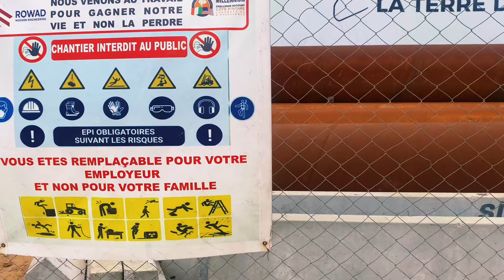🚨 URGENT : 🇨🇮 Le Projet du Nouvel Échangeur de Koumassi Est Lancé !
Découvrez le nouveau projet d'échangeur au Grand Carrefour de Koumassi ! Dans cette vidéo de 17 minutes, nous explorons les travaux récemment lancés, leur impact sur la circulation et ce que cela signifie pour les habitants d'Abidjan. Restez informé des dernières avancées et suivez l'évolution de ce projet crucial.

Discover the new interchange project at the Grand Carrefour de Koumassi! In this 17-minute video, we explore the recently launched works, their impact on traffic and what it means for the residents of Abidjan. Stay informed of the latest developments and follow the evolution of this crucial project.